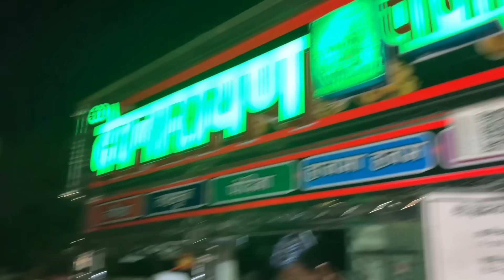Karwa chauth ki shopping kari | Gift me bahut bada milne wala hai😍